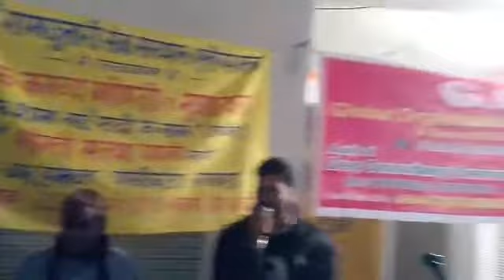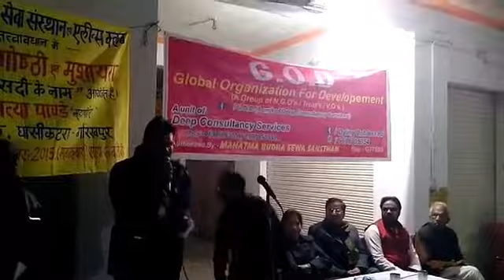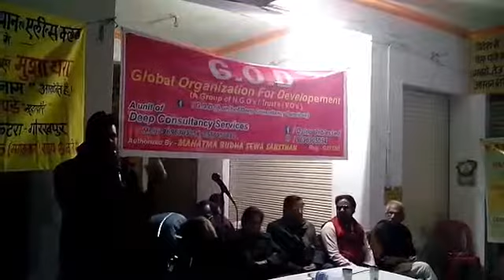Poem if u r youth